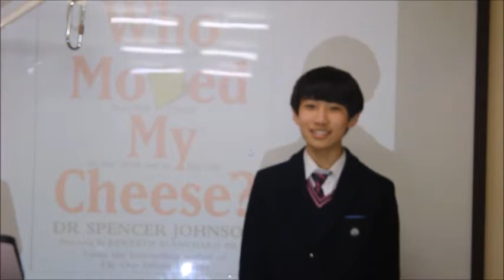이주화어학원 중등부 영어도서 인증제_김연준